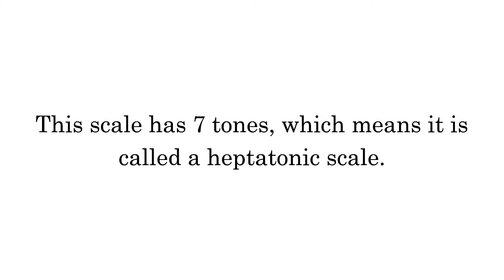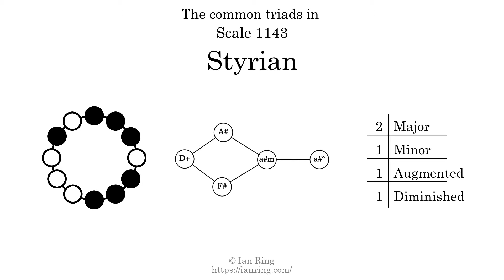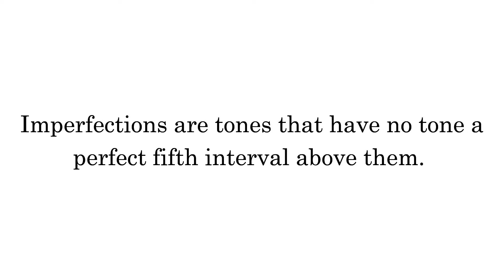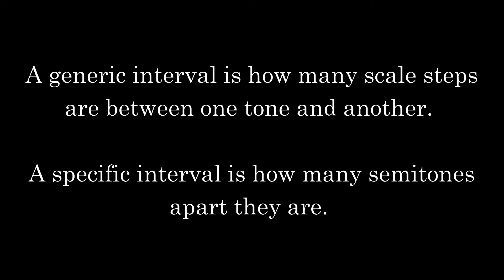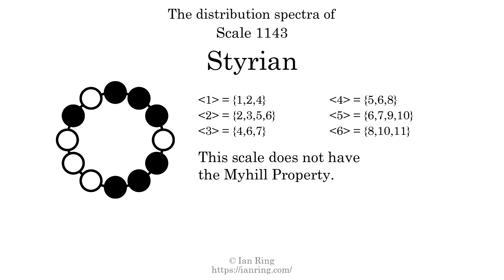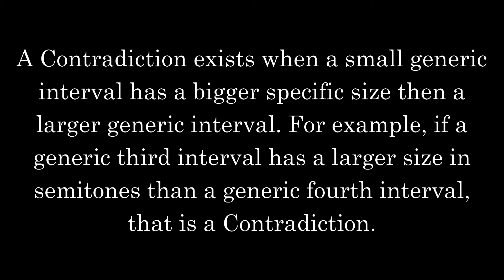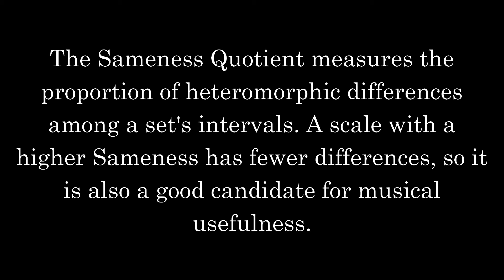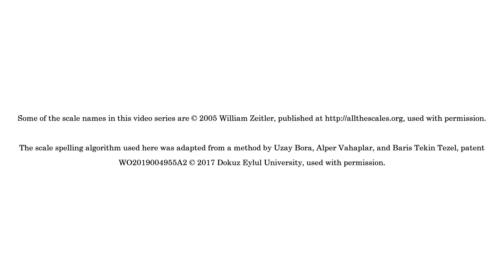Scale 1143: Styrian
More than you will ever need to know about Scale 1143, a heptatonic scale also known as "Styrian". Part of an enormous series of scale analysis videos by The Exciting Universe Of Music Theory.